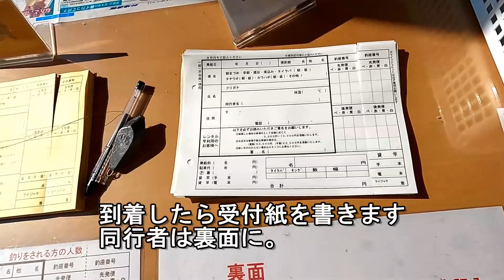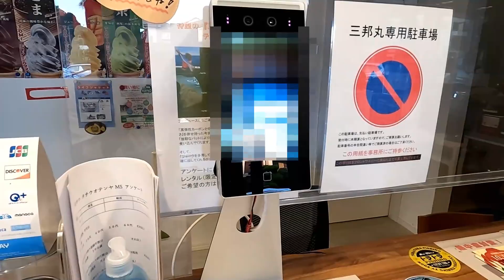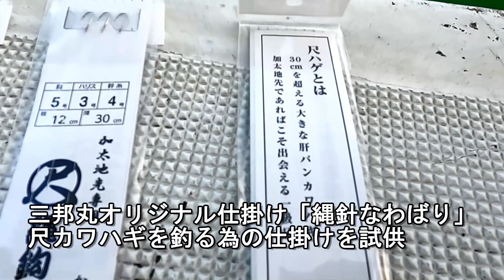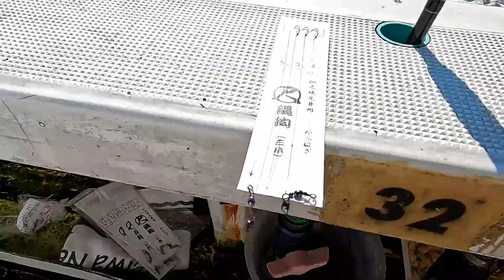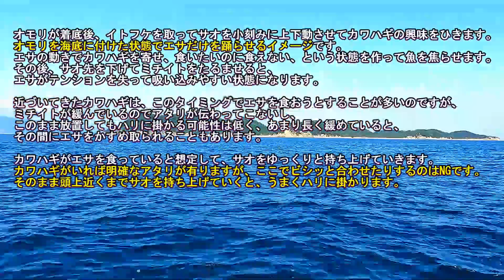釣り人夢の３０ｃｍ超カワハギを狙え！加太カワハギ釣り入門！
デカいカワハギが釣れると人気急上昇の和歌山加太
加太三邦丸さんで初めてカワハギ狙いに挑戦！
はたして釣り人夢の尺カワハギは釣れるのか・・？

関西でカワハギ漁場の四天王、明石・加太・日ノ岬・串本
その中で加太は尺カワハギ釣果も凄く、
大会も開催されるとか。すごいぞ加太！

三邦丸　出船便＆予約ページ　良心的な価格

三邦丸釣果　船長日記　すごい釣果の数々！
🐟魚探データが手元で見れる！三邦丸で使えるアプリ
シマノ探見丸スマート　無料

🔶プロフィール
海釣太郎（うみづりたろう）
大阪湾や和歌山を中心に素晴らしい海の中
釣り場の水中映像、釣りをしている映像などを配信。
普段見ることのない釣り場の足もと、魚たちの住む世界を紹介
漁港や堤防きわ、港湾の排水口や水門・・
意外なところに意外な魚や大物が。
釣りをする人＆始めたい方には海中を想像するきっかけを。
釣りをしない人でも、お茶の間で海中散歩気分を是非
リクエストや質問など有ればコメントいっぱいお願いします